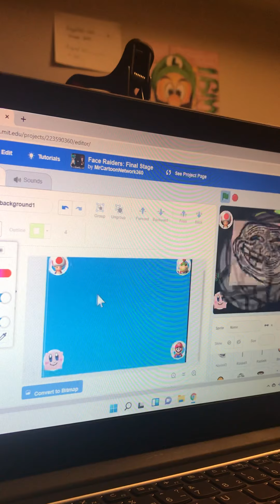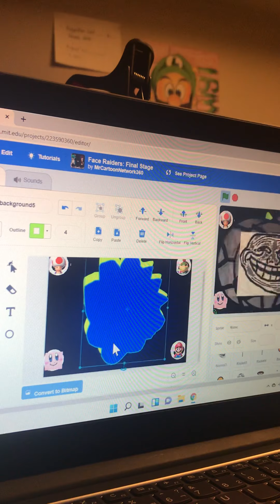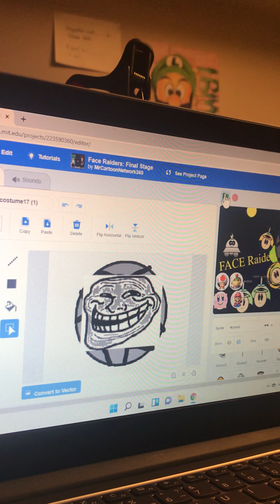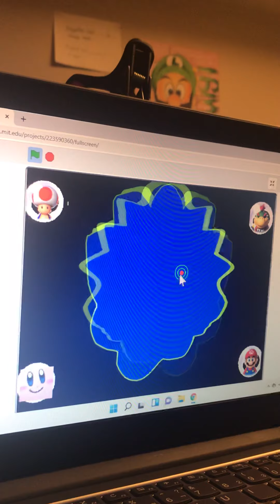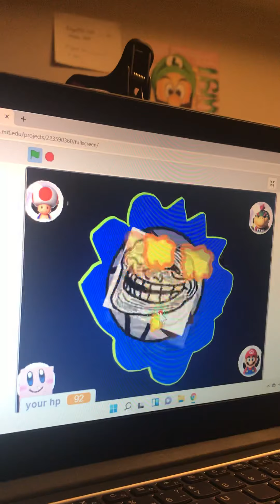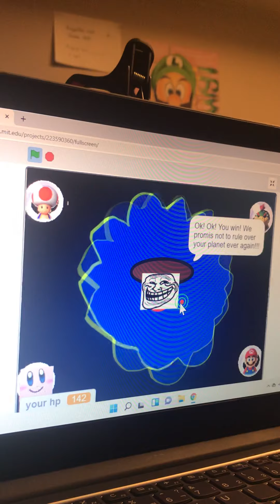Face Raider Toad Team Vs Troll Grey Final Boss Battle Stage 4